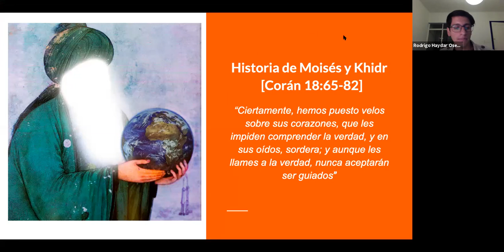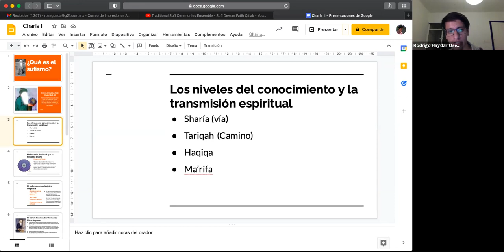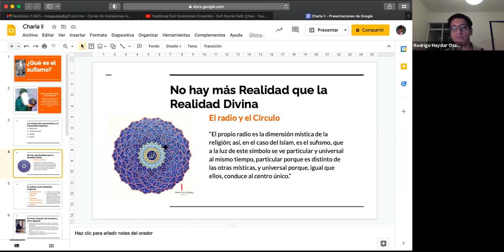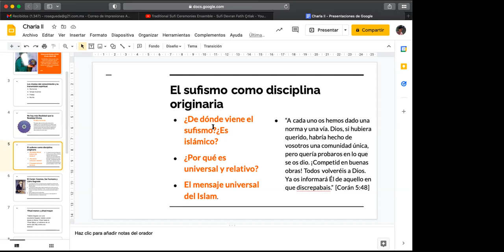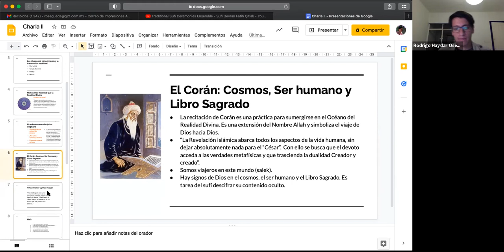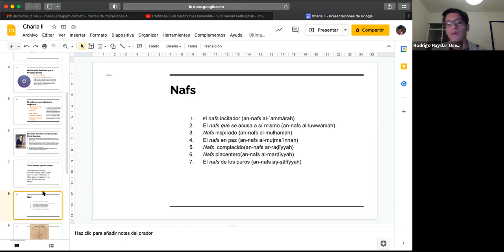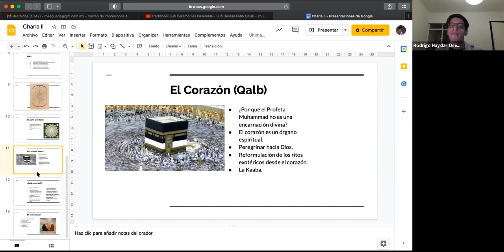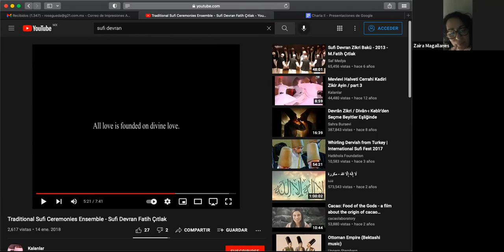Sesión II Re-imaginando el Islam. Mística y tradición: ¿Qué es el sufismo?